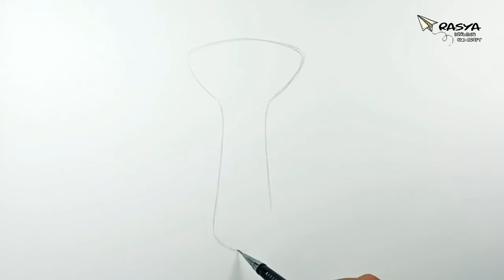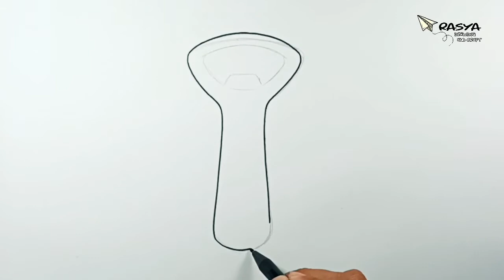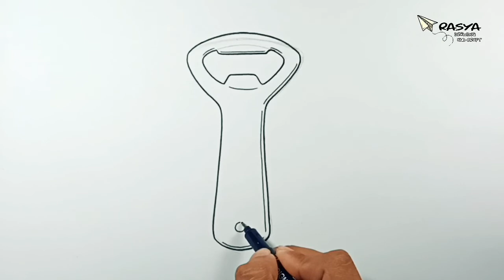How to draw Bottle Opener